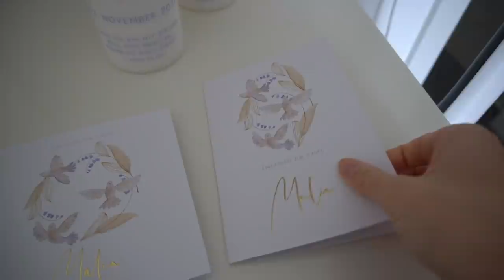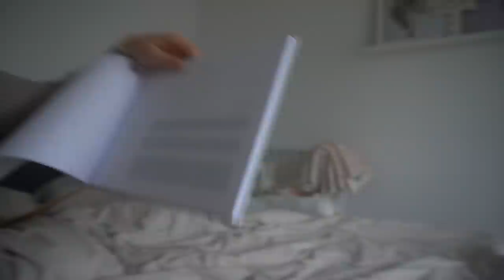MALIAS TAUFVORBERITUNGEN 🕊weekvlog | Patrizia Palme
ich hoffe euch gefällt der vlog.

(NUR FÜR GESCHÄFTLICHE ANFRAGE)